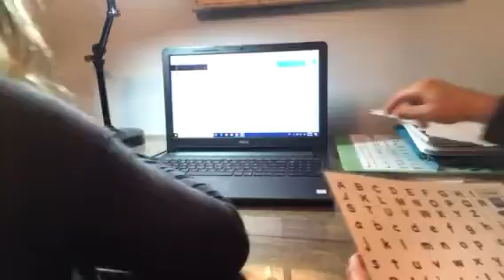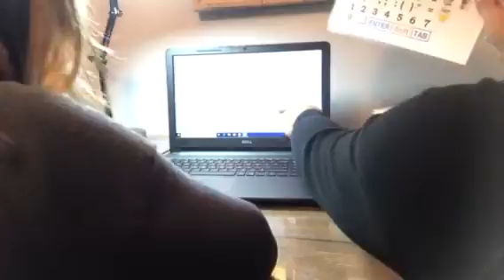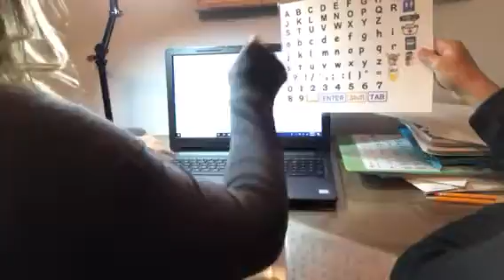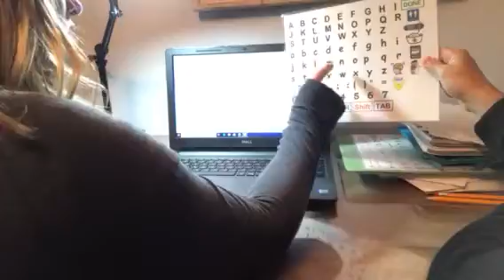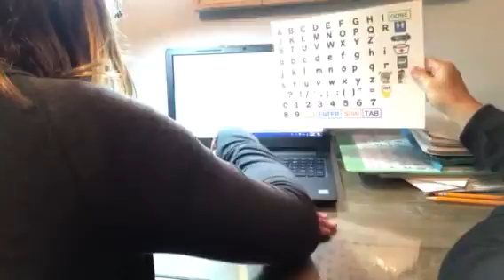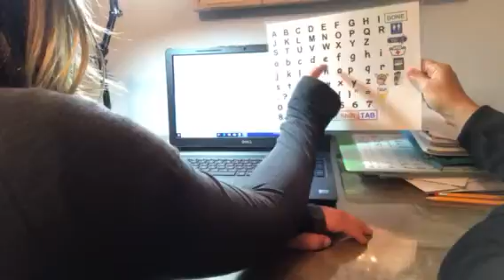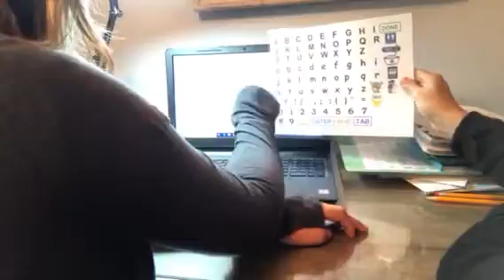Reagan 1st Science assignment